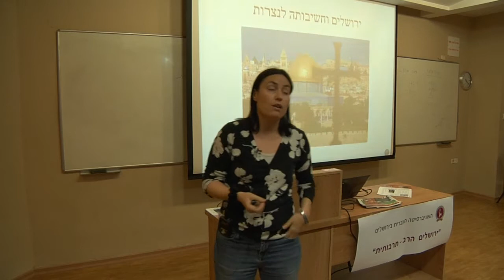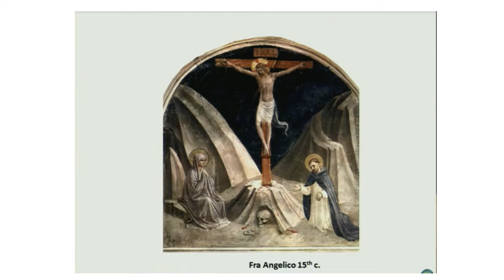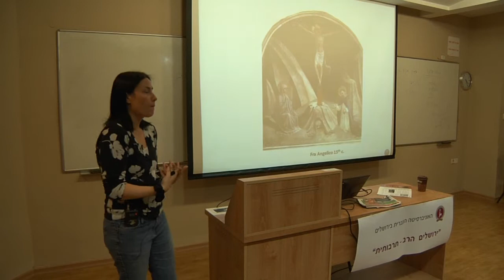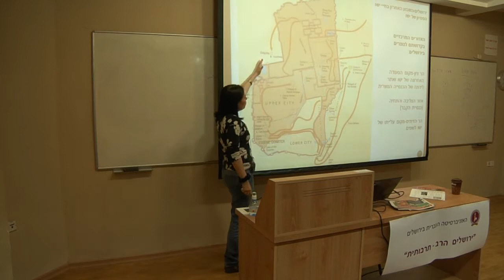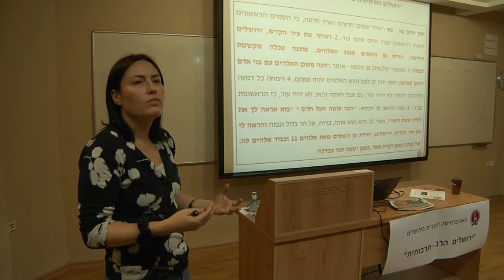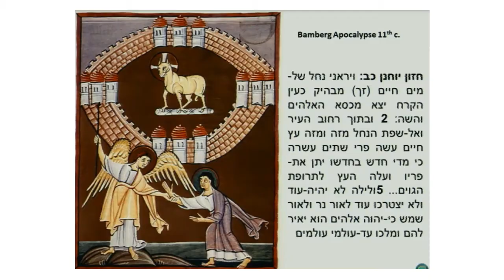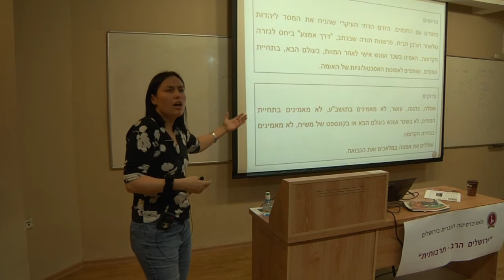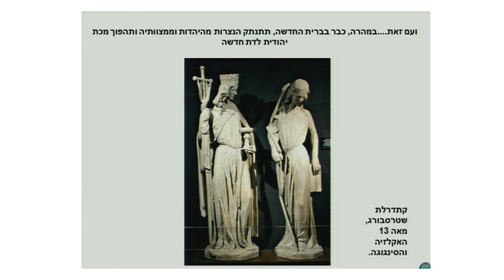ד"ר מאשה הלוי - שיעור 1 - ירושלים וחשיבותה לנצרות: ראשית הנצרות בתקופת בית שני